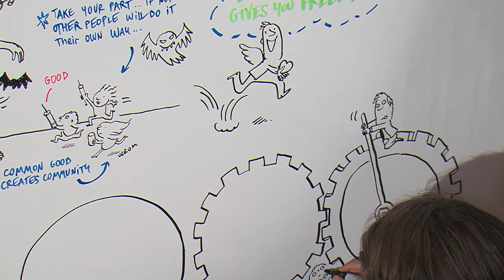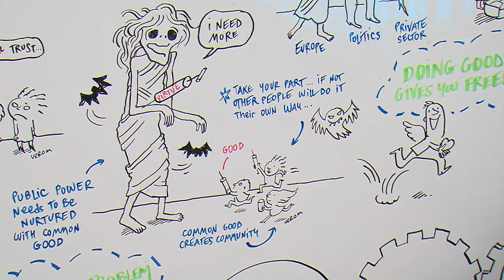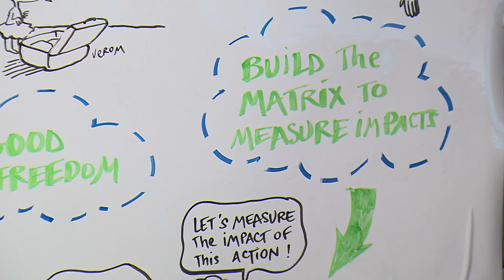Jochen Zeitz - The Courage to Redefine Business Purpose - Zermatt Summit 2014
Inspiring  Testimony
Talk by Jochen Zeitz, Cofounder & co-chair, The B-Team / Director, Kering / Founder, Zeitz Foundation
Jochen Zeitz is Director of Kering and Chairman of the board's sustainable development committee and Co-Founder and Co-Chair of The B Team after having been the CEO of the Sport & Lifestyle division and Chief Sustainability Officer of Kering since 2010. Prior to this, Zeitz served 18 years as Chairman and CEO at PUMA.  In 2008, he founded the Zeitz Foundation for Intercultural Ecosphere Safety to support sustainable solutions that balance conservation, community development, culture, and commerce. In October 2012, Zeitz co-founded The B Team with Sir Richard Branson to help transform the future of business.